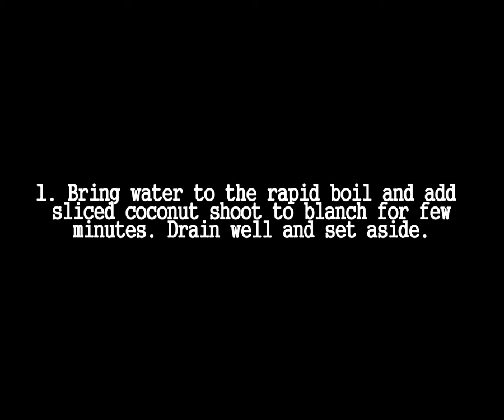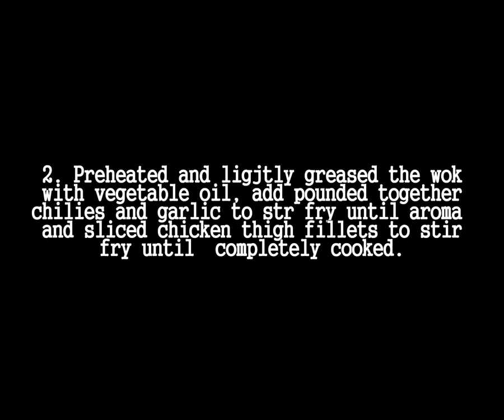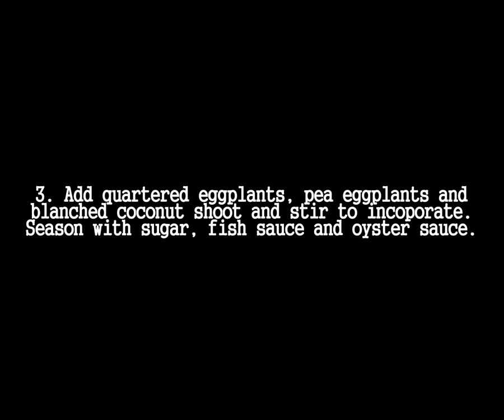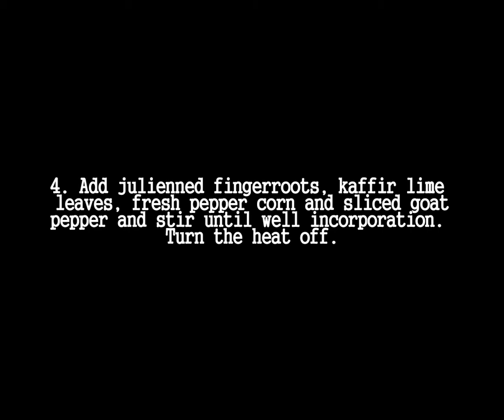Chubby Lawyes's Spicy stir fried chicken and bamboo